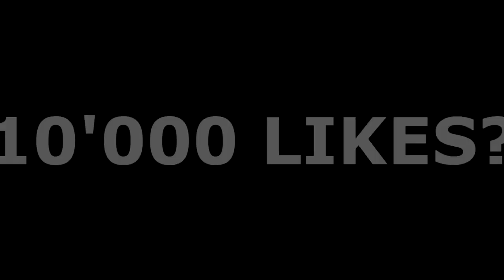Siempre Juntos (Soy Luna) -BEFORE AND AFTER| Dance With Skates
Hello!

Video Edited by: Mattia Saggiomo (instagram= @mattia4810)